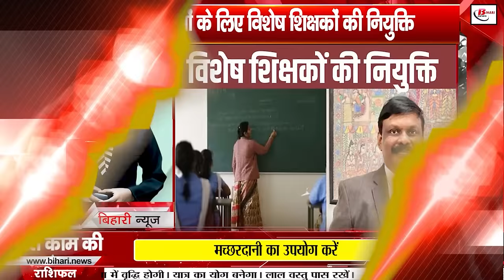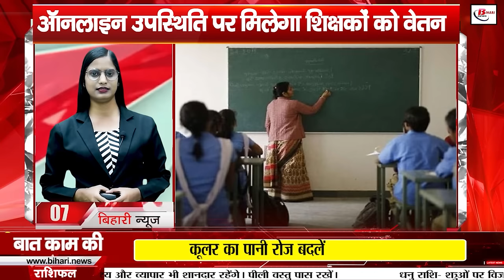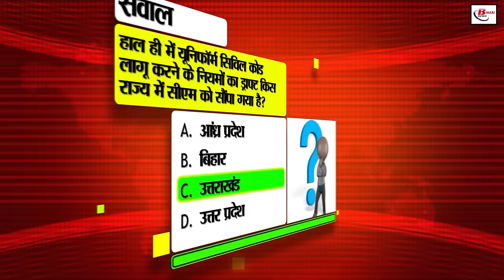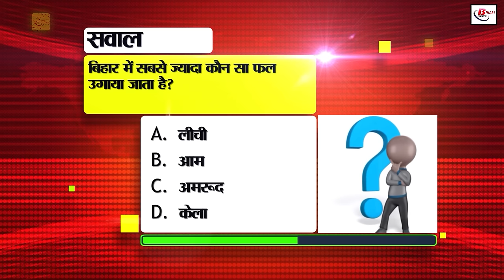Bihar news today live of 22nd October 2024.Valmiki Tiger Reserve,Bihar government school teachers.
Bihar news today live of 22nd October 2024.Land survey in Bihar,CM nitish kumar,flood in Bihar, Bhabani Bhattacharya Birth Day, Valmiki Tiger Reserve, bihar government school teachers
1. Recruitment for 230 Apprentice and Trainee posts in Garden Reach

You can apply till 17th November

Apply by visiting jobapply.in/grse2024app/

Garden Reach Shipbuilders and Engineers Limited has released a total of 230 vacancies for the posts of Trade Apprentice, Graduate Apprentice, Technician Apprentice and HR Trainee. 2. Inauguration of two-day TTF 2024

It will be inaugurated on October 22 at Gyan Bhawan

CM Nitish Kumar will inaugurate it

3. Today we will talk about

Bhabani Bhattacharya was a resident of Bhagalpur, Bihar

Bhattacharya has been awarded the Sahitya Akademi Award

4. Appointment of special teachers for disabled children

Only TET pass candidates will be able to apply

Separate teachers will be appointed for visually impaired children

5. Maha Kumbh of investors will be held in Bihar

Industry department in touch with 40 countries

Entrepreneurs of Bihar origin will also be included

6. Bike can be sent to another city by train

Railways has told two ways for this

Charge will have to be paid according to distance and train

7. Important news for bihargovernmentschoolteachers

Teachers will get salary on online attendance

You will have to register your attendance on e-Shikshakosh app

8. New initiative to crack down on power theft

Preparation for power consumption study accelerated

Data will be collected from 50 lakh smart meters Collection

9. 13 IPS officers will go to Hyderabad

Phase 3 training from 2 to 27 December

The aim of police training is improvement and progress

10. Students of private institutions will get credit card benefits

381 private institutions will get the benefit of the scheme

Institutions without NAAC will also get the benefit

11. For the first time, three transgenders became sub-inspectors

Appointment letters distributed to 1,239 sub-inspectors

CM gave instructions to reinstate 78 thousand

12. Valmiki Tiger Reserve opened after a long wait

Titanic Point will increase the excitement of tourists

Lavkush-River Pathway will become a center of attraction

13. Central team begins assessment of flood damage

Central team divided into two parts in flood affected areas

Discussion continues on the report of State Disaster Management Department

14. Avoid the hassle of recharging every month

Get BSNL's Rs. 1,515 plan

365 days validity, unmatched services in the budget

15. Kashmir terror attacks 3 Biharis died in Bihar
Bihar CM Nitish Kumar expressed grief
Announcement of giving 2 lakh assistance to the relatives

16. Cold will increase in Bihar, prepare quilts and blankets!
Light rain will bring cold!
Today the weather of Bihar will remain dry

17. 40 lakhs looted from PP Jewelers in Begusarai
Jeweler owner shot two robbers
'All the accused of robbery will be arrested soon'

18. Patna Municipal Corporation started a unique e-service
Information about Chhath Ghat is now available in just one click
Send a message by writing "Hi" on 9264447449

19. Keep these things in mind while buying gold
BIS hallmark is the identity of purity
Check the rate of gold before buying

20. CM Nitish called a cabinet meeting
Meeting will be held at 5:00 pm today
Many important proposals will be discussed

21. 4 candidates filed nominations in Tarari-Ramgarh
Independent candidate Lalu Prasad Yadav filed nomination
No nomination yet in Imamganj and Belaganj

22. Jan Suraj Party failed in the exam in Tarari
The party had made Krishna Singh Candidate
How will SK Singh contest the election when there are no voters in Bihar?

23. Good news for the Indian team
Mohammed Shami gave an update on his injury
I am 100 percent pain free - Mohammed Shami

24. Today's date is recorded in the history of India for many reasons

25. NCERT launched Saathi portal
Preparation for competitive exams is now free
Subject experts will monitor the students